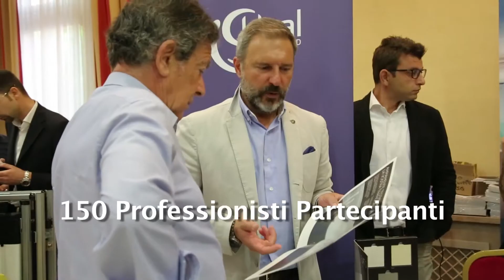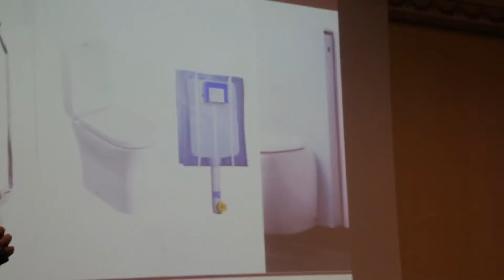Intervista a Daniele Menichini - STUDIO DANIELE MENICHNI - Bologna 7 Giugno 2018